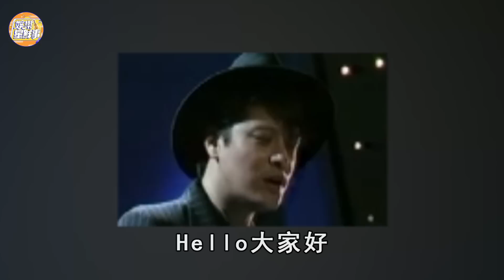消失30年的劉文正近照曝光? ！滿臉皺紋蒼老不敢認，文章曝光消失真相太心痛！劉文正 費翔 羅大佑【娛樂星鮮事】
68歲歌后陳盈潔晚景淒涼，中風半年險去世，欠債64萬不還成老賴【娛樂星鮮事】陳盈潔
55歲蔡幸娟受偷吃不雅照困擾，私會富豪遭捉姦真相曝光，獨養女兒14年無人敢娶【娛樂星鮮事】蔡幸娟
51歲夏禕終遭現世報，利用大肚逼死倪敏然，最後一通電話曝光真相大白【娛樂星鮮事】夏禕
81歲謝雷搶救11小時！送醫真相曝光太驚人，1800萬家產流向遭洩露【娛樂星鮮事】謝雷
68歲陳盈潔中風靠老公養，騙走妹妹280萬真相曝光，歌壇大姊大晚節不保【娛樂星鮮事】陳盈潔
56歲何篤霖6棟房產曝光身家2億，退休回哈爾濱與郭靜純真實關係不在隱瞞，遭曹西平破口大罵內幕太現實【娛樂星鮮事】何篤霖
70歲陳月卿近況曝光讓人驚！丈夫患癌抗不下去，為照顧病夫連失兩子太淒慘【娛樂星鮮事】陳月卿
93歲歌王文夏近況皮包骨，被看護喂毒幕後原因驚人，小25歲妻代簽同意書【娛樂星鮮事】文夏
74歲張琪雙腿動刀不能走，與同一男人三婚三離，黃昏戀謝雷真相不再隱瞞【娛樂星鮮事】張琪
64歲賴岳謙剛訂婚就後悔？不理周玉琴與前妻秘交太唏噓，一句話揭再婚真相讓人驚【娛樂星鮮事】賴岳謙
61歲鄭弘儀徹底崩潰！拋棄病妻終遭現世報，近況曝光被隱疾折磨10年太唏噓【娛樂星鮮事】鄭弘儀

68歲歌后陳盈潔晚景淒涼，中風半年險去世，欠債64萬不還成老賴【娛樂星鮮事】陳盈潔
55歲蔡幸娟受偷吃不雅照困擾，私會富豪遭捉姦真相曝光，獨養女兒14年無人敢娶【娛樂星鮮事】蔡幸娟
51歲夏禕終遭現世報，利用大肚逼死倪敏然，最後一通電話曝光真相大白【娛樂星鮮事】夏禕
81歲謝雷搶救11小時！送醫真相曝光太驚人，1800萬家產流向遭洩露【娛樂星鮮事】謝雷
68歲陳盈潔中風靠老公養，騙走妹妹280萬真相曝光，歌壇大姊大晚節不保【娛樂星鮮事】陳盈潔
56歲何篤霖6棟房產曝光身家2億，退休回哈爾濱與郭靜純真實關係不在隱瞞，遭曹西平破口大罵內幕太現實【娛樂星鮮事】何篤霖
70歲陳月卿近況曝光讓人驚！丈夫患癌抗不下去，為照顧病夫連失兩子太淒慘【娛樂星鮮事】陳月卿
93歲歌王文夏近況皮包骨，被看護喂毒幕後原因驚人，小25歲妻代簽同意書【娛樂星鮮事】文夏
74歲張琪雙腿動刀不能走，與同一男人三婚三離，黃昏戀謝雷真相不再隱瞞【娛樂星鮮事】張琪
64歲賴岳謙剛訂婚就後悔？不理周玉琴與前妻秘交太唏噓，一句話揭再婚真相讓人驚【娛樂星鮮事】賴岳謙
61歲鄭弘儀徹底崩潰！拋棄病妻終遭現世報，近況曝光被隱疾折磨10年太唏噓【娛樂星鮮事】鄭弘儀